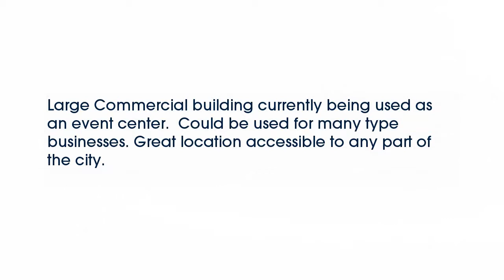Real estate for sale in Waxahachie Texas - MLS# 13767943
116  Hwy 77
Waxahachie Texas 75165
MLS# 13767943

116  Hwy 77
Waxahachie Texas 75165
MLS# 13767943

Large Commercial building currently being used as an event center.  Could be used for many type businesses. Great location accessible to any part of the city.